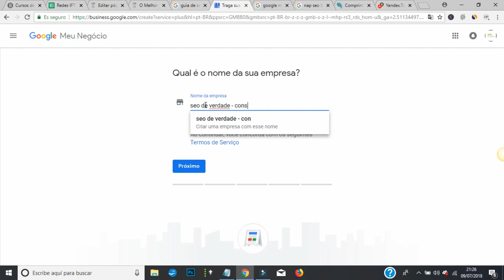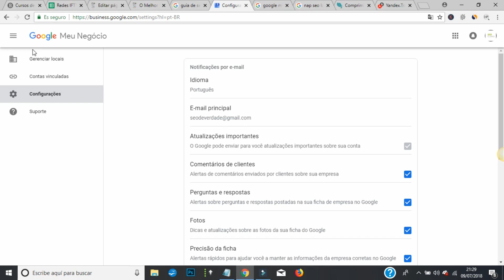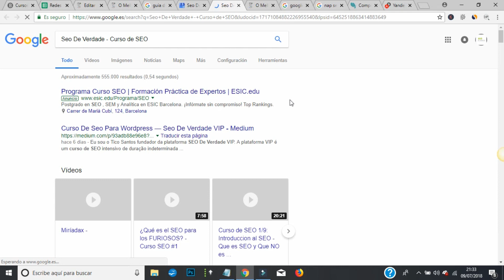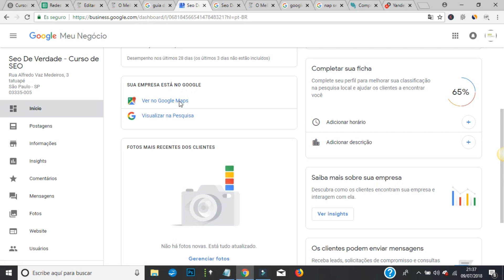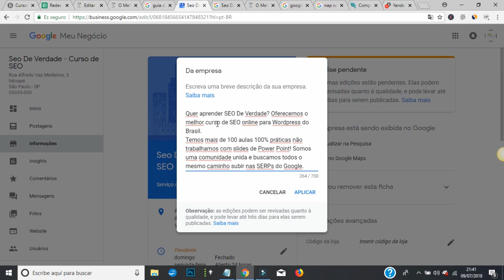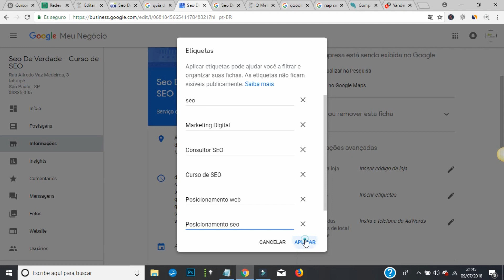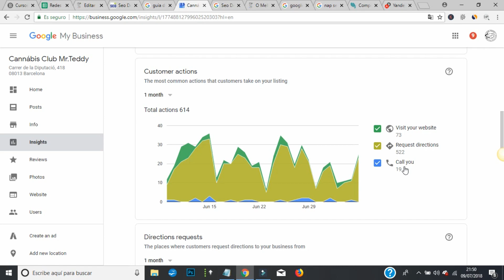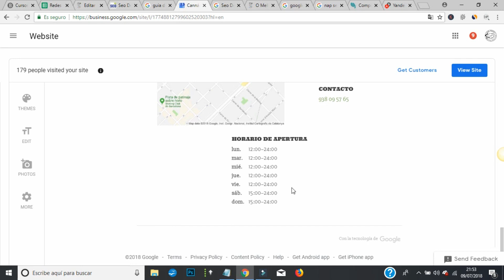Google My Business como funciona? Como posso colocar minha empresa no Google Maps?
Olá pessoal tudo bem com vcs??? Espero que sim!!!

Nesse video eu Tico Santos mostro como podemos criar a conta no Google My Business para que sua empresa apareça nos resultados de mapas LOCAL do Google.

Também comento sobre as principais ações a serem tomadas para fazer esse resultado subir mais rápidamente. Esse vídeo faz parte do nosso artido sobre SEO LOCAL.

Então se você presta serviços locais, tenha ou nãoum negocio físico, ou venda algum produto tanto se você leve para o cliente ou o cliente reitre na sua casa vc pode e deve ter esse serviço ativado, assim você conseguirá muito mais clientes.

👉 Curso de SEO prático baseado no desenvolvimento de um projeto real em mais de 90 aulas - Seo De Verdade de ZERO a 100, ideal para quem está iniciando:

👉 Plataforma Seo De Verdade VIP - Área de membros com mais de 250 aulas, conteúdo avançado. Aprenda a trabalhar em grande escala, automatize suas tarefas dentro dos padrões do google